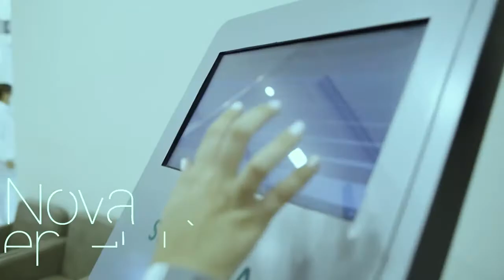Real Hospital Português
Nossos modelos: Robson Valeriano, Beatriz Mascena e Gracielle Carvalho para o Hospital Português.